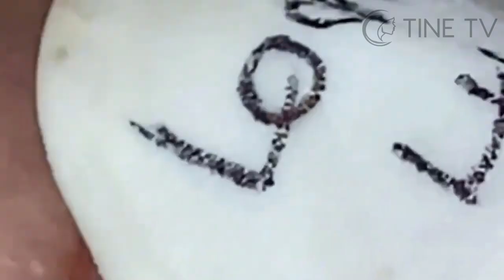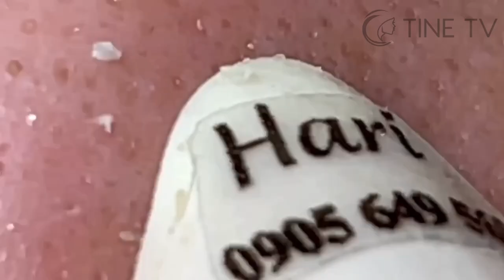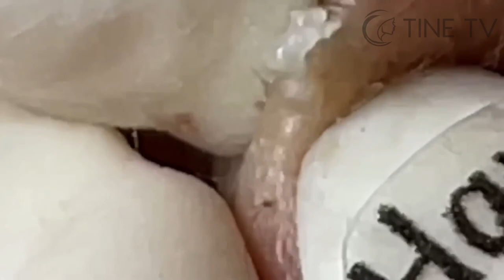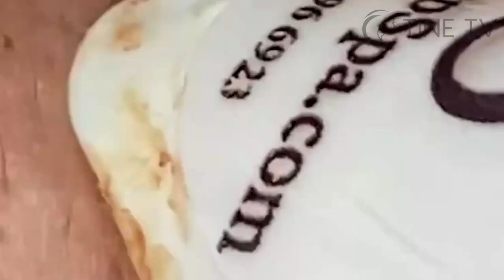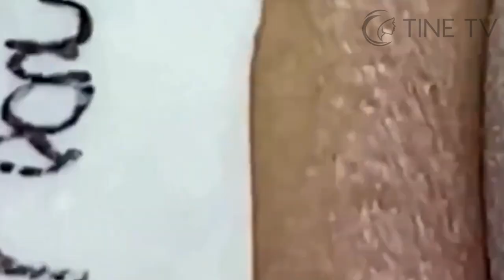ميع وتنظيف الجلد الطبيعي المدو SM21